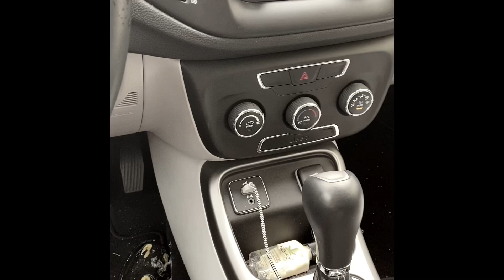VLOGMAS Day 3/Snow Day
Madi explains why she doesn’t like snow...day in the life with a toddler
Today was the first time she really got to be out in snow, the past three years we really haven’t had that much snow.